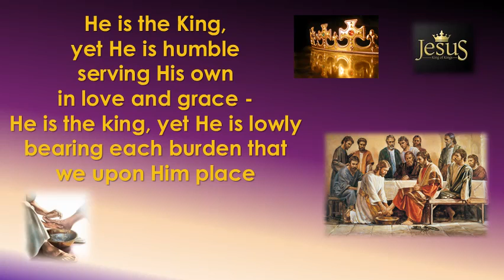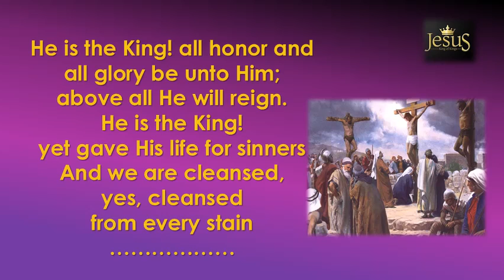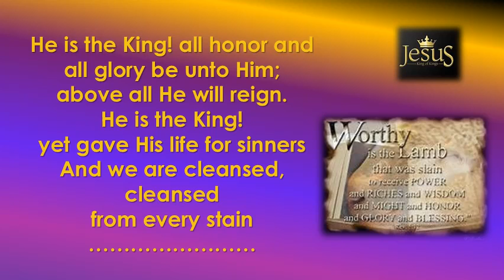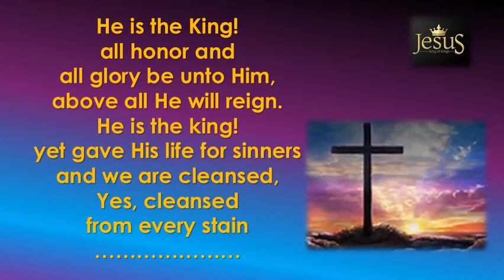HE IS THE KING by Joann J. Johnson